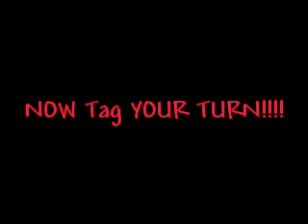Top 3 tag